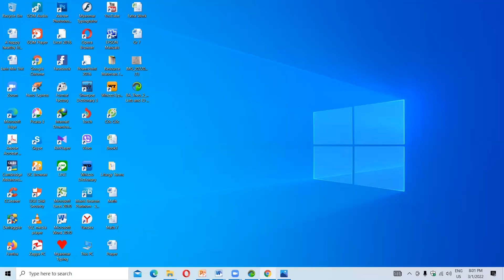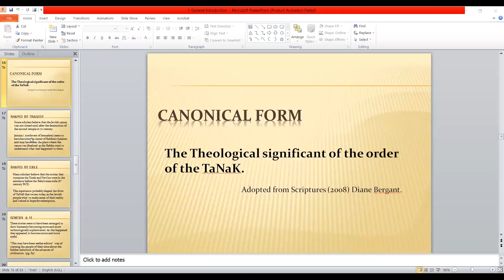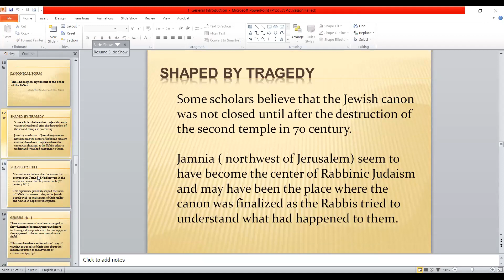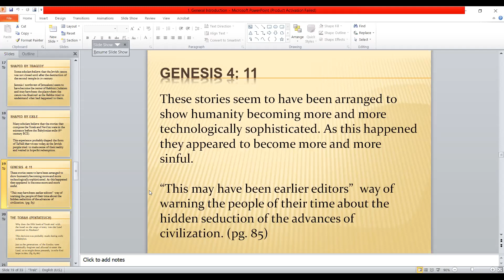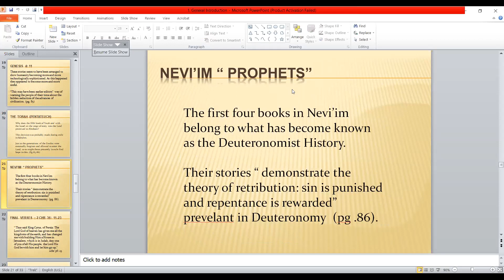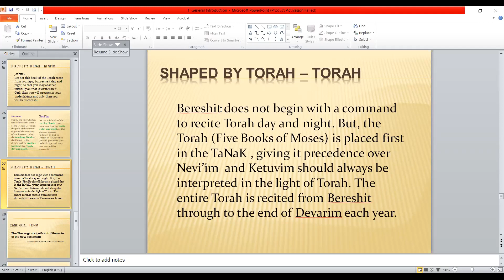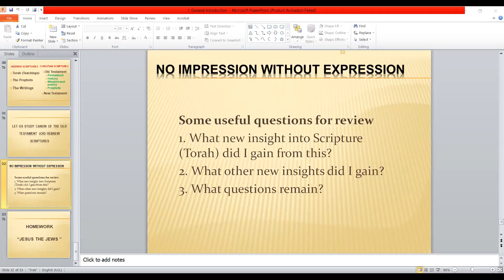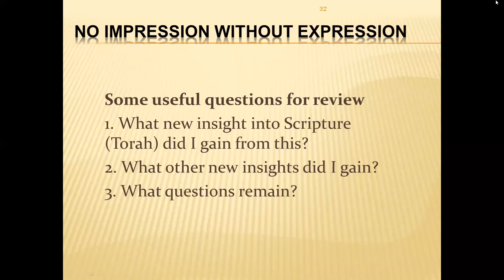The Pentateuch or Torah, Part 2, Day 1, March 1, 2022 by Sr. Catherine Mar Mar Lwin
The Pentateuch or Torah, Part 2, Day 1, March 1, 2022 by Sr. Catherine Mar Mar Lwin, Joseph Education University, Yangon